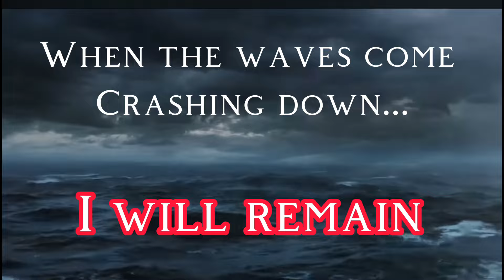BCW #90: Tsunami VS Caden Gallows for the Hardcore Championship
s=21&t=jS895xYGKH2WJuoXOp9RKQ